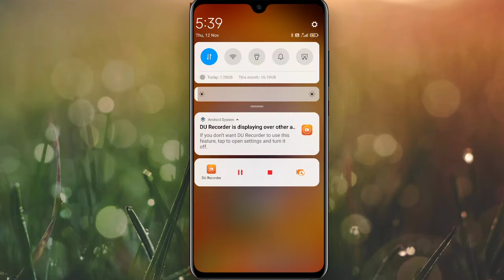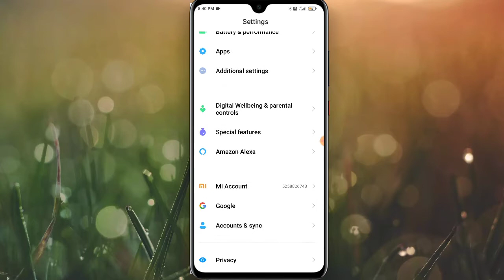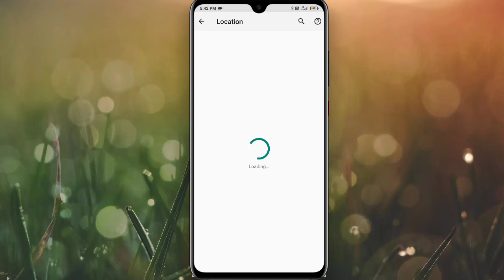बैटरी बैकअप सेटिंग || Save Battery on Android |Battery Backup Kaise Badhaye ?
hey guys,

queries solved:-
1) how to battery saver in android
2) battery saver settings android
3) battery saver tips android
4) android phone battery saver tips
5) mi phone battery saver
6) battery saver setting
7) battery saver